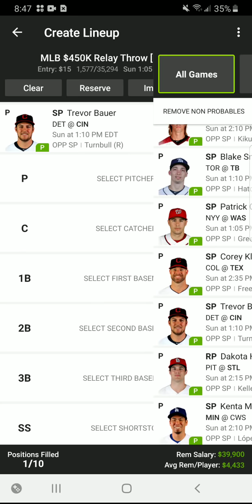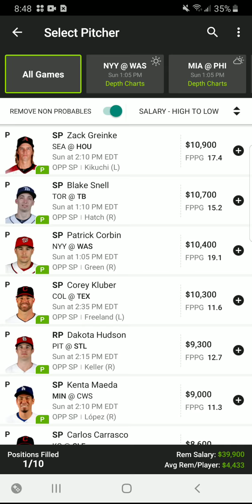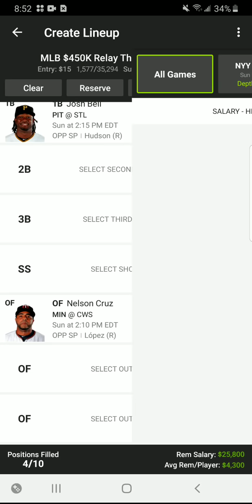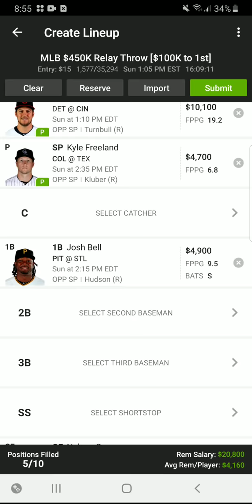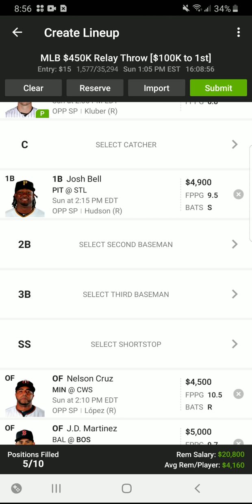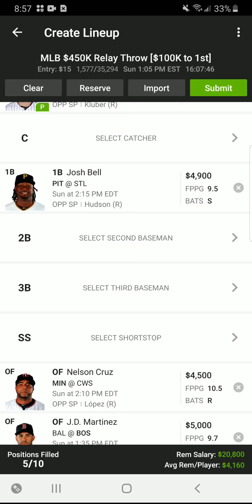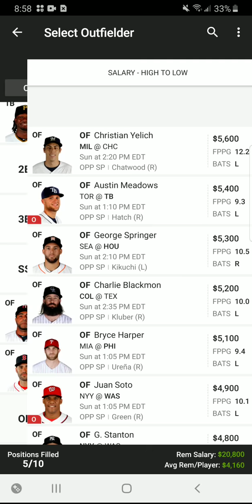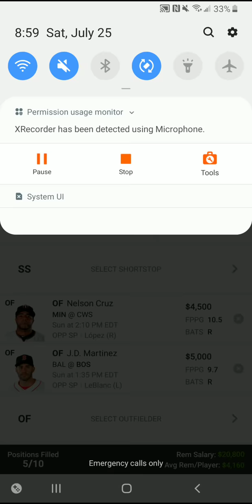7/26/20 MLB DRAFTKINGS PICKS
Video covers my 7/26/20 MLB slate for DRAFTKINGS! Stay until the end of the video for my HOME RUN predictions of the day!